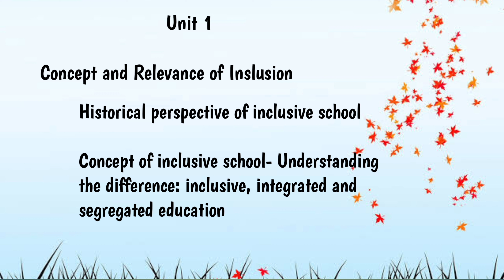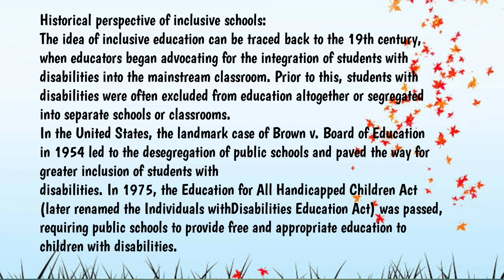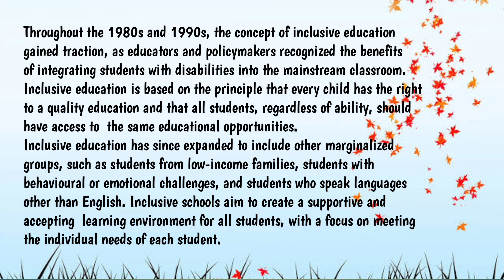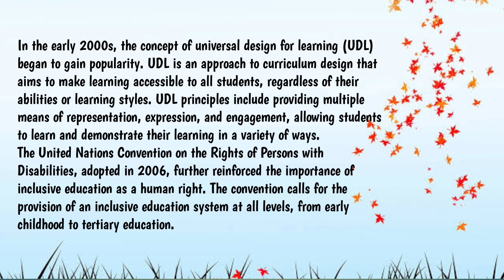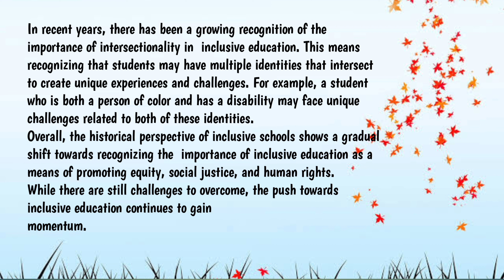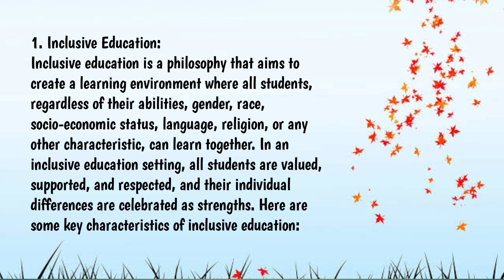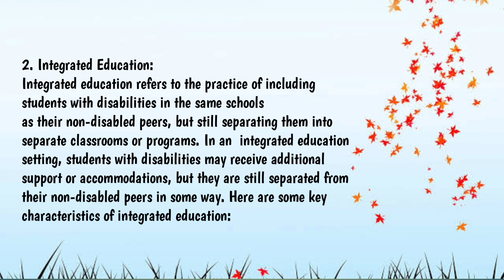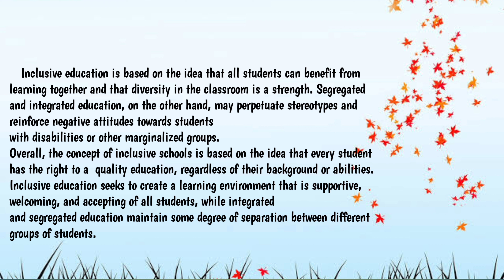Creating an Inclusive School | EDU 12 | Unit 1| Part 1